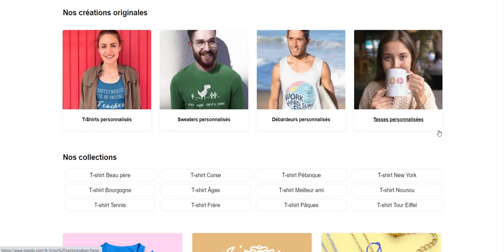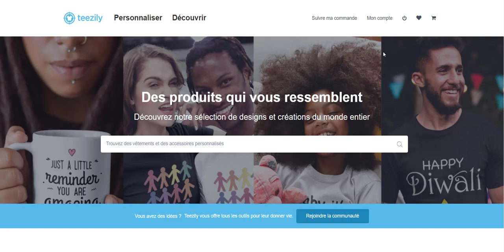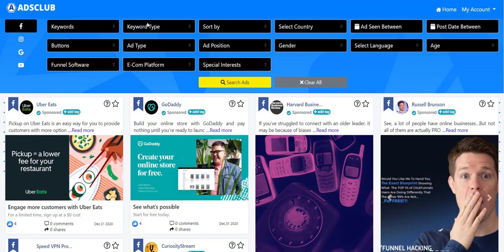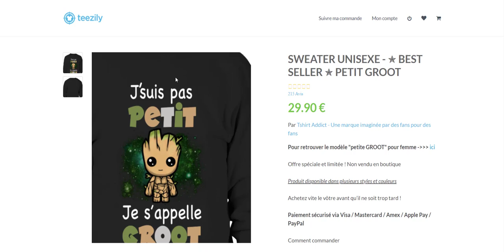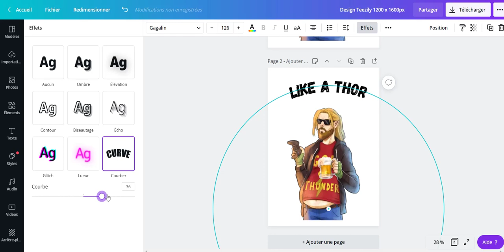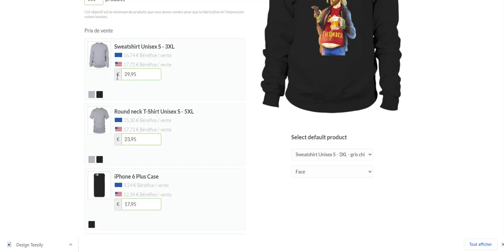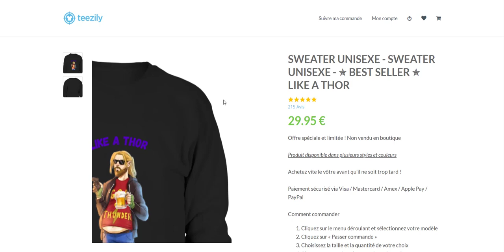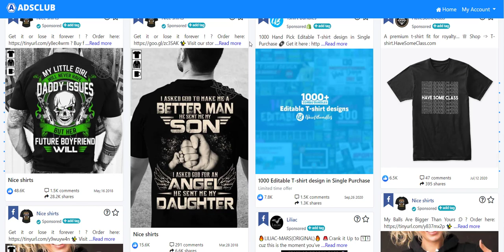PRINT-ON-DEMAND avec TEEZILY en 18 minutes Chrono !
Ici, vous allez découvrir une autre forme de Dropshipping en utilisant cette fois-ci TEEZILY afin de créer votre propre marque de produits!